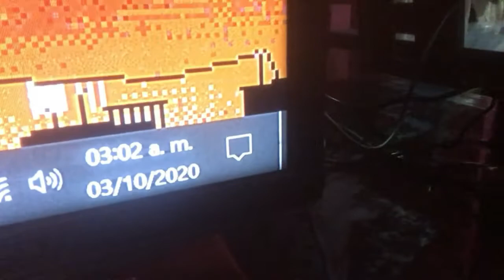No hagas un podcast alas 3 de la mañana.